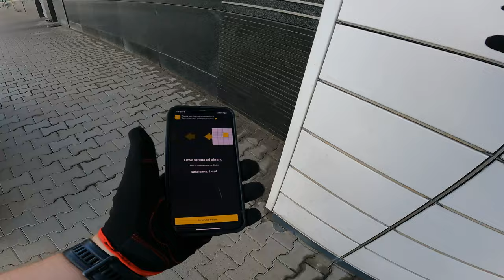4K OMG! I forgot to pick up my parcels from the parcel locker. Scrambler 1200 XC. RAW sound. POV